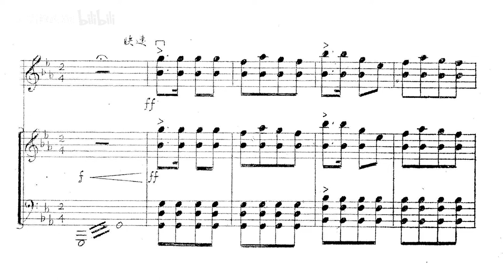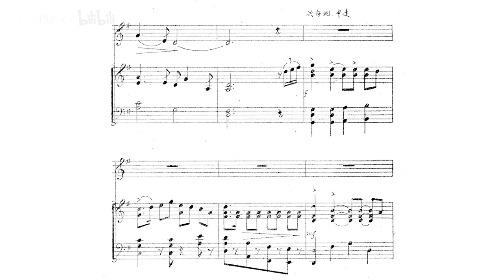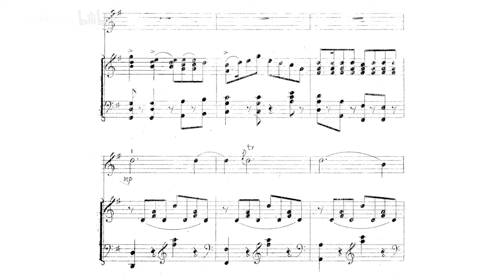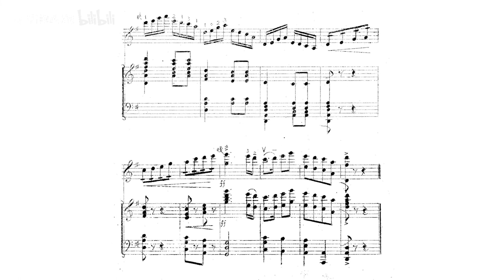[Score] Yu Huiyong - Ding Zhinuo: Violin & Piano "Reading the Communiqué Stirs Me Deeply" (细读了全会公报)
Originally composed by Yu Huiyong [于会泳 (Yú Huìyǒng)]
Arranged by Ding Zhinuo [丁芷诺 (Dīng Zhǐnuò)]
Violin: Pan Yinlin [潘寅林 (Pān Yínlín)]
Piano: You Dachun [尤大淳 (Yóu Dàchún)]

Scores and cover from "小提琴独奏 细读了全会公报" (Violin Solo: Reading the Communiqué Stirs me Deeply), Xi'an: Shaanxi Provincial Art College (now Xi'an Conservatory of Music), Aug. 1975.
Recording from flexi-disk record (Catalog No. BM-20007, Matrix No. BM-75/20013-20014), manufactured and released in 1975 by China Record Company.

Adapted from the entr'acte and an aria in scene 4 of the modern revolutionary Peking Opera "On the Docks" (ver. Jan. 1972). Also included in LP vinyl record "The Bustling Docks" (Catalog No. M-2054, Matrix No. M-75/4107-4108, released in 1975 by CRC).
乐谱及封面出自《小提琴独奏 细读了全会公报》，陕西省艺术学院（现西安音乐学院）翻印，1975年8月。
录音出自中国唱片，BM-20007（BM-75/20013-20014），1975年出版。

作曲：于会泳
编曲：丁芷诺
小提琴：潘寅林
钢琴：尤大淳

根据革命现代京剧《海港》1972年1月演出本第四场开幕曲及方海珍唱段“细读了全会公报”改编。收入密纹唱片《沸腾的码头》（M-2054（M-75/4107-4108），1975年出版）。
该唱段在唱腔中引入“转调”（modulation）的手法。